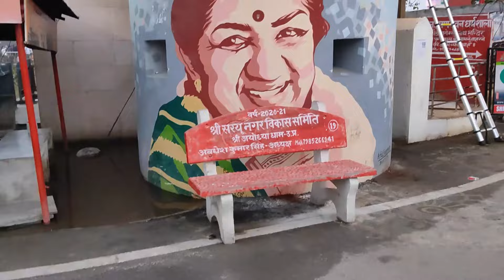Part 2: Ram Mandir Darshan | Ayodhya Vlog | Ayodhya complete information | Ayodhya one day trip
Namaste Dosto,
The Ram Mandir is a Hindu temple complex in Ayodhya, Uttar Pradesh, India. Hindus believe that it is located at the site of Ram Janmabhoomi, the birthplace of Rama. The temple was inaugurated on 22 January 2024 after a prana pratishtha ceremony.
On 5 August 2020, the bhumi pujan for the commencement of the construction of the Ram Mandir was performed by Narendra Modi, Prime Minister of India. The temple complex, currently under construction, is being supervised by the Shri Ram Janmabhoomi Teerth Kshetra Trust. On 22 January 2024, Modi served as the Mukhya Yajman of rituals for the event and performed the prana pratishtha of the temple.The prana pratishtha ceremony was organised by the Shri Ram Janmabhoomi Teerth Kshetra.

My Mic
Big Tripod
My Camera
My Action Camera
Best Wi-Fi Router